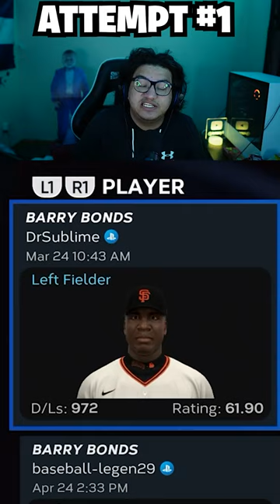BARRY BONDS INSIDE PARK HOME RUN CHALLENGE..